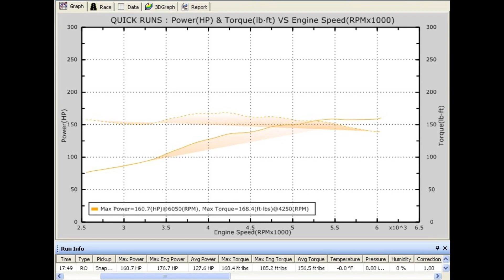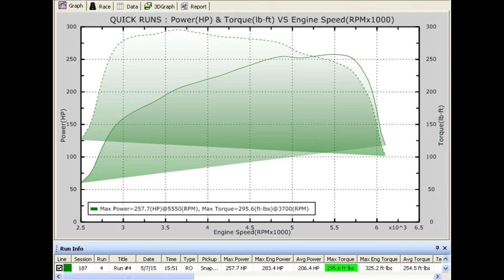Dyno testing a 2015 Polaris Slingshot with a Hahn Racecraft turbo kit at Braun’s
Dyno testing a 2015 Polaris Slingshot with a Hahn Racecraft turbo kit at Braun’s Muscle Car and Hot Rod Restoration in Lomita, CA using a Dynocom in-floor chassis dyno. The testing was started on a stock Slingshot with a cold air kit, using the stock MEFI 6 ecm, and the baseline dyno figures are shown. The Hahn turbo kit was installed in one day and testing proceeded, maximum boost pressure was ~ 6 psi. The ecm was tuned using software developed by OBD Diagnostics Inc, found Initial pulls were done to baseline the vehicle pre-turbo install, and then successive pulls were done post turbo installation by editing and modifying the calibration. The vehicle baselined at 160.7 rwhp and 168.4 ft/lbs of torque. After turbo installation a baseline turbo calibration yielded 222.2 rwhp and 263.4 ft/lbs of torque as shown. Further testing and tuning yielded 257.7 rwhp and 295.6 ft/lbs of torque. Peak torque was at 3600 rpm and peak hp was at 5500 rpm, rpm limiting begins at 6400 rpm. Total gains were 97 rwhp and 127.2 ft/lbs of torque.